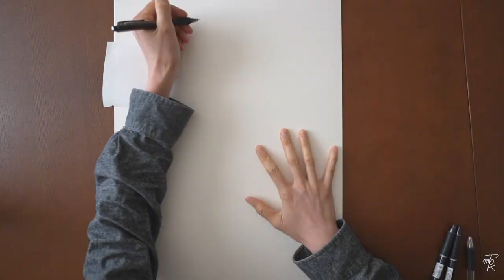Pen art drawing bird.Fly.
Pen art drawing bird.
Time-lapse.

I am Japanese painter.